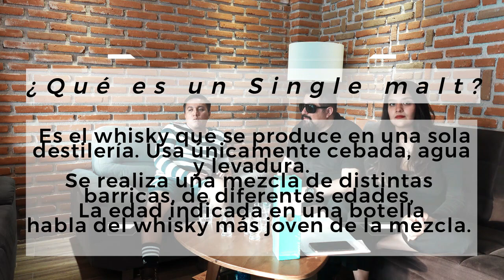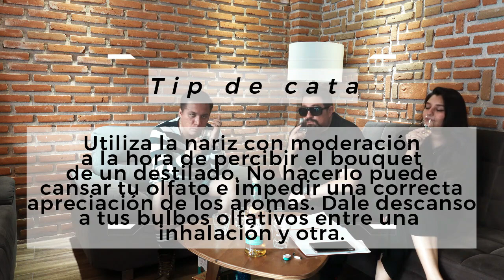EP4 GLENLIVET 12 AÑOS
Acompáñanos a descubrir qué ofrece Glenlivet 12 años para nuestros sentidos.